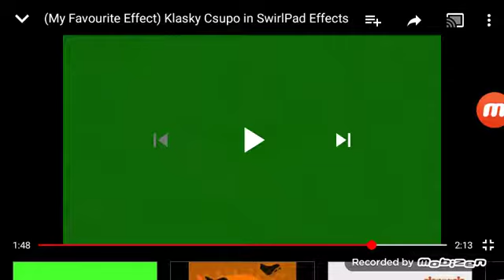I KILLED KLASKY CSUPO IN SWIRLPAD